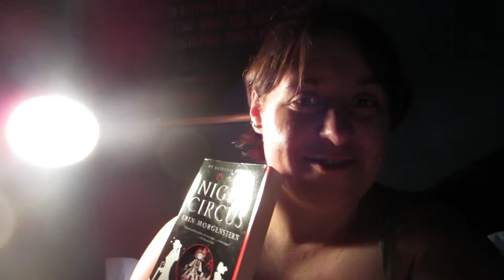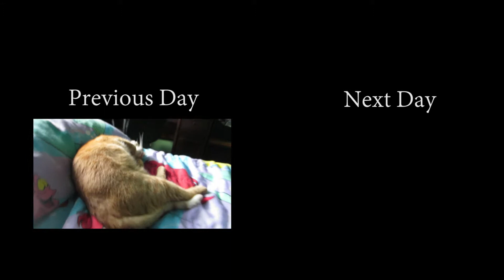PERFECT VISION! (8.24.13 - Day 876)